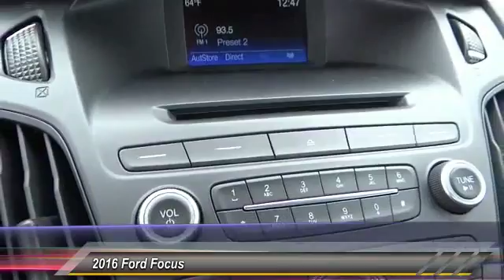2016 Ford Focus COSTA MESA,NEWPORT BEACH,HUNTINGTON BEACH & IRVINE G297553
2016 Ford Focus 4DR SDN SE

THEODORE ROBINS FORD PROUDLY SERVING COSTA MESA, HUNTINGTON BEACH, IRVINE, NEWPORT BEACH, ORANGE COUNTY, AND SURROUNDING SOUTHERN CALIFORNIA LOCATIONS. THIS WHITE 2016 Ford FOCUS IS EQUIPPED WITH A 2.0L 4-Cylinder DGI DOHC, AUTOMATIC TRANSMISSION, AND RECEIVES AN ESTIMATED 26 City/36 Hwy MPG. 2016 Ford FOCUS 4DR SDN SE Stock #: G297553 | VIN: 1FADP3F22GL297553 | 2016 Ford Focus 4dr Sdn SE Theodore Robins Ford